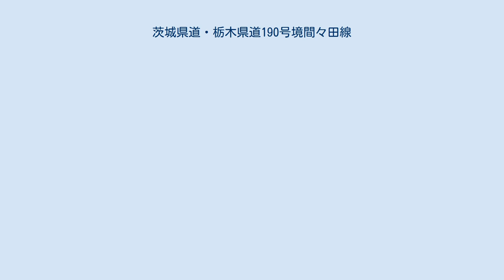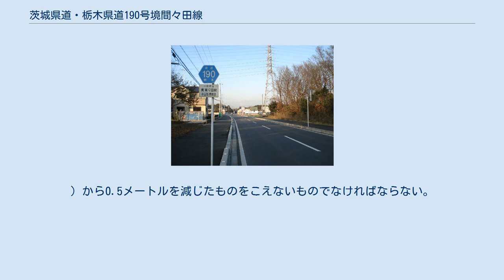茨城県道・栃木県道190号境間々田線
茨城県区間：古河市久能（2011年5月撮影） 栃木県区間：小山市南飯田（2008年12月撮影） 茨城県道・栃木県道190号境間々田線（いばらきけんどう・とちぎけんどう190ごう さかいままだせん）は、茨城県猿島郡境町から栃木県小山市に至る一般県道である。
古河市内において一部県道指定が途切れている区間がある他、終点付近は狭隘区間となっており、県道にも関わらず一時停止が連続している。
 1959年（昭和34年）10月14日、新たな県道として茨城県猿島郡境町を起点とし、栃木県下都賀郡間々田町を終点とする区間を本路線として茨城県が県道路線認定した。
1995年（平成7年）に整理番号190に変更されて現在に至る。
 道路法の規定に基づき、猿島郡境町塚崎（塚崎南交差点） - 同（特別支援北交差点）間および、古河市高野（高野交差点） - 同市小堤（小堤交差点）間は、緊急輸送道路として機能を維持するため、災害発生時の被害拡大防止を目的に道路用地内に電柱を建てることが制限されている。
以下同じ。